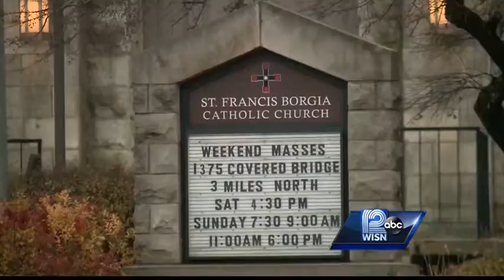Priest cleared of sexual abuse allegations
The Rev. Thomas Eichenberger, of Cedarburg, will return to his parish after being cleared of sexual abuse.